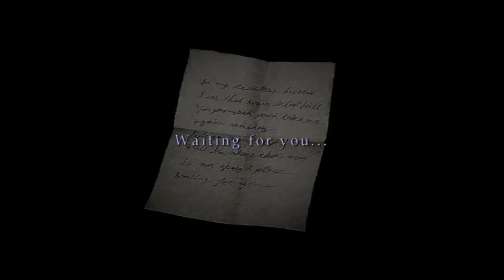[LP] Silent Hill 2 - 1 - Ölülerden Mektuplar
Yeni Let's Play projem Silent Hill 2. Başlıyoruz.